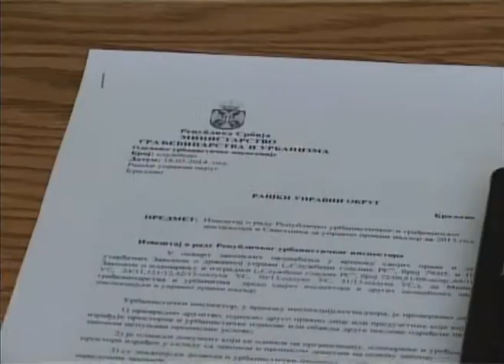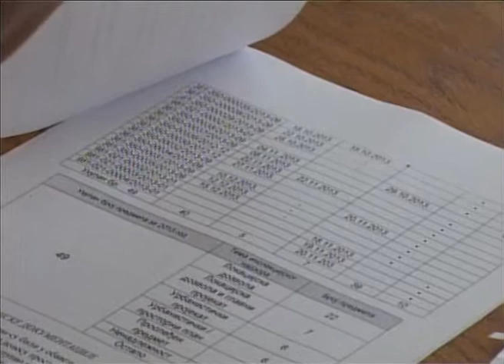Raski upravni okrug